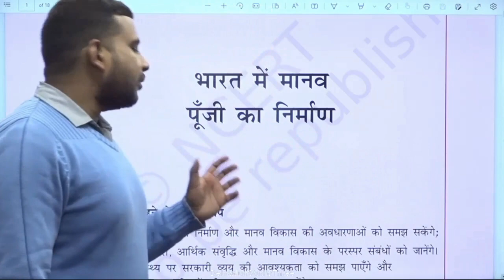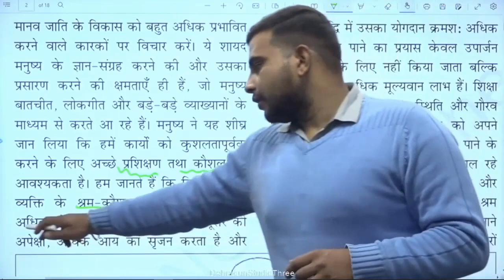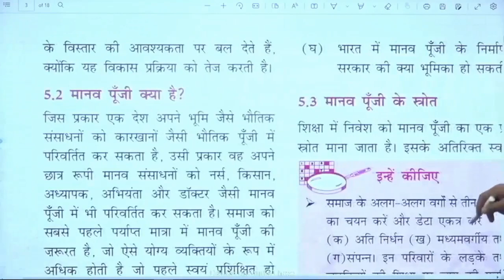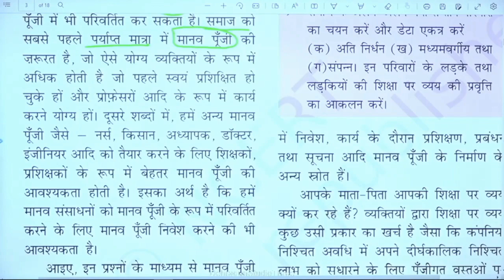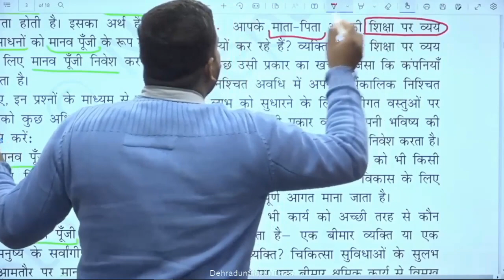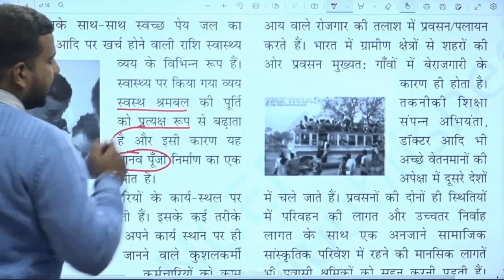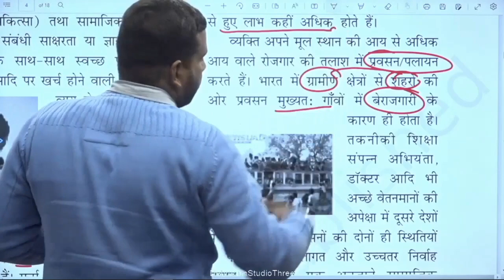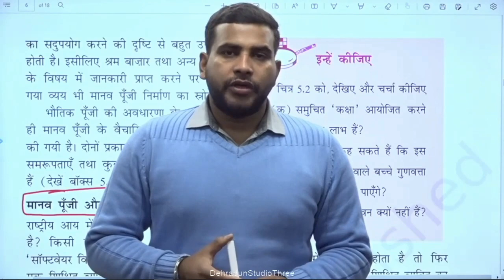कक्षा 11: विषय: अर्थशास्त्र भाग- 24 (20.12.2022)आईसीटी वर्चुअल क्लास रूम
20122022_09.30am to 10.10am_Economics_Bharat Me Manav Punji Ka Nirman_Mr. Akash Bhadana_XI_Part 1